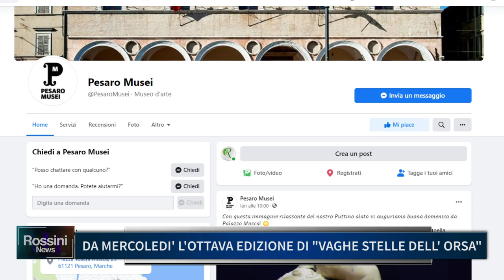DA MERCOLEDI' L'OTTAVA EDIZIONE DI "VAGHE STELLE DELL'ORSA"